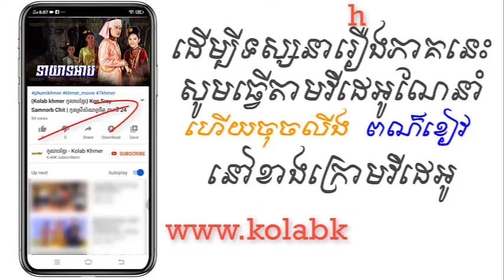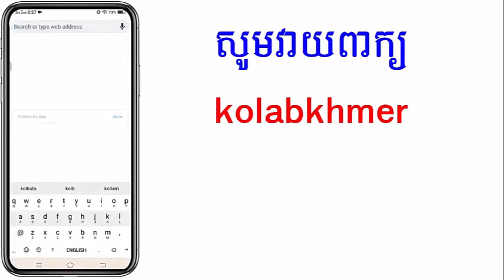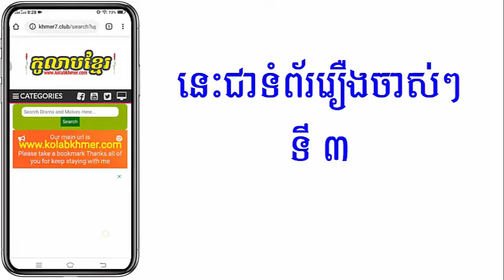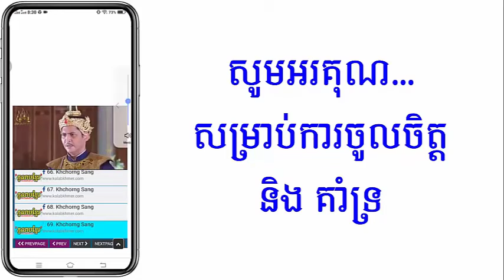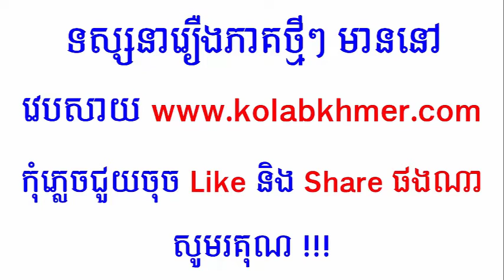(ភូមិខ្មែរ-Phumikhmer) Teayeat Arb ទាយាទអាប